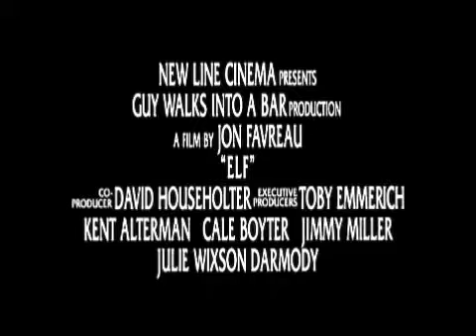Horror Trailer Elf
scary elf trailer